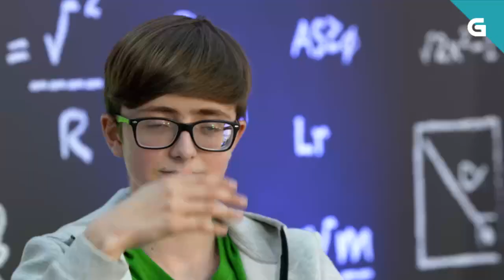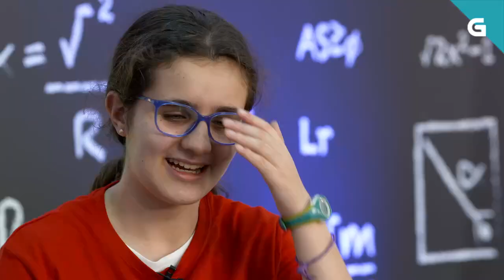Aquelando con chispa: O efecto coriolis